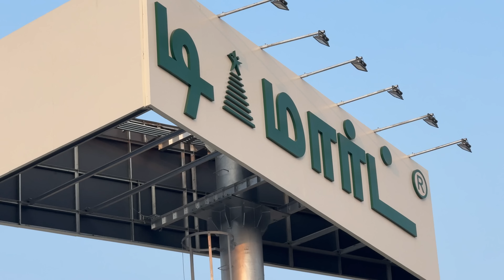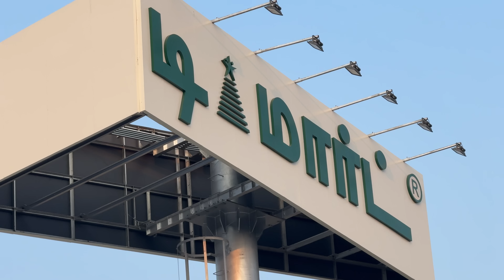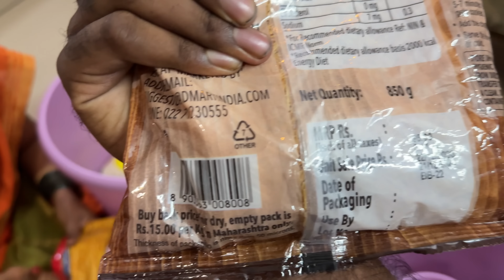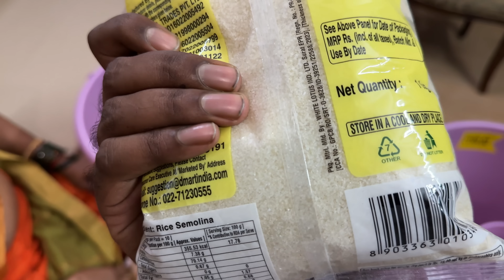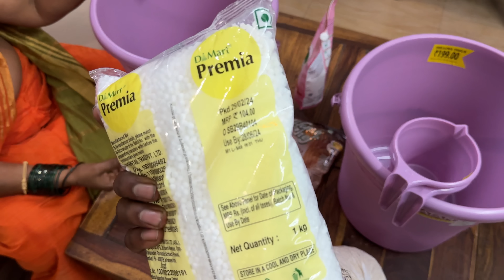Shopping Vlog!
Products links -
Oil dispenser cap

Fridge mat

With love
Latha Ramesh